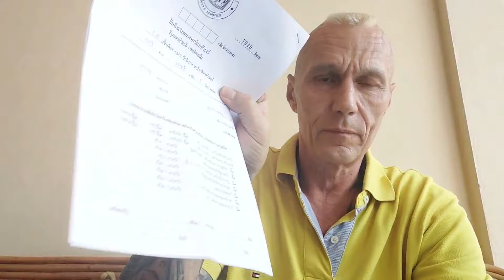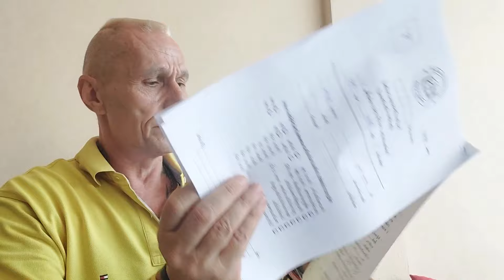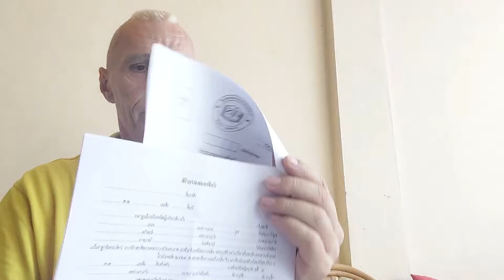Mit Otto in die Schule (Anmeldung)